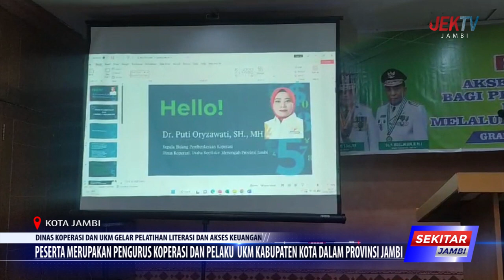PESERTA MERUPAKAN PENGURUS KOPERASI DAN PELAKU UKM KABUPATEN KOTA DALAM PROVINSI JAMBI